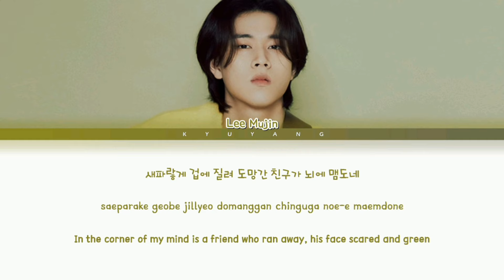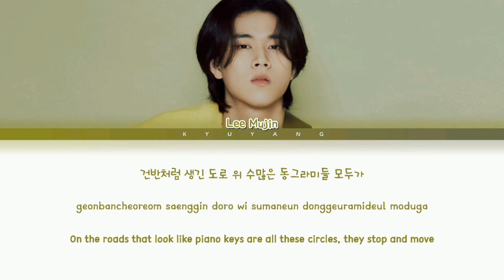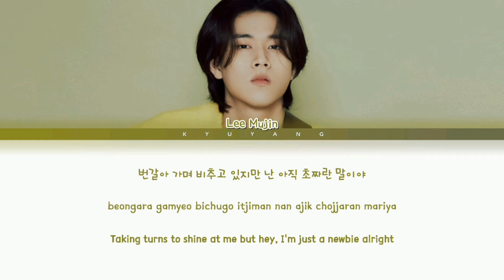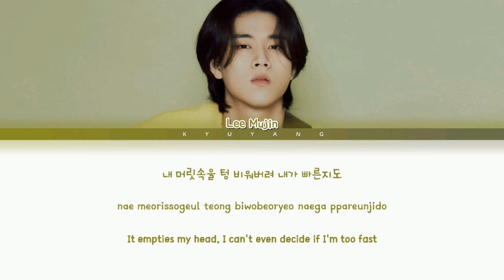Lee Mujin (이무진) - Traffic Light (신호등) | Color Coded Lyrics [Han/Rom/Eng]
Song Title: Traffic Light (신호등)
Artist: Lee Mujin (이무진)
Album: Traffic Light
Released: 2021/05/14

All rights are administered by ShowPLAY Entertainment, under license to Kakao Entertainment.

This video is made just for fun. We are sorry for any mistakes.